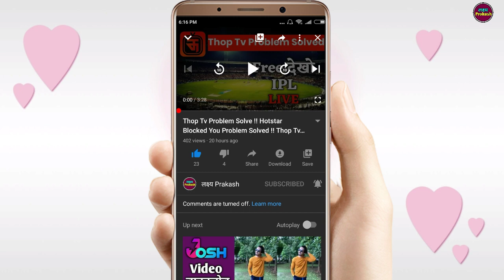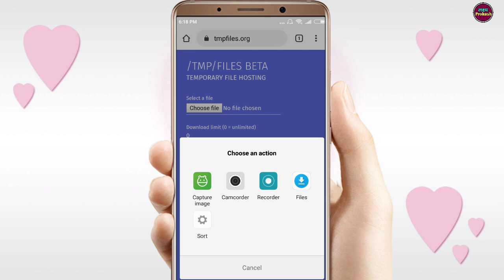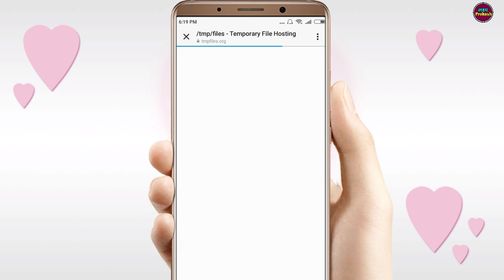How To Send Music Files On Instagram !! Instagram Par Audio File Kaise Send Kare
InstagramMusicFileKaiseSendKare